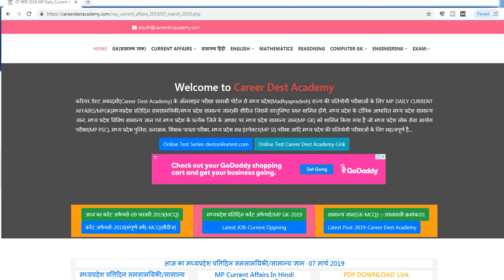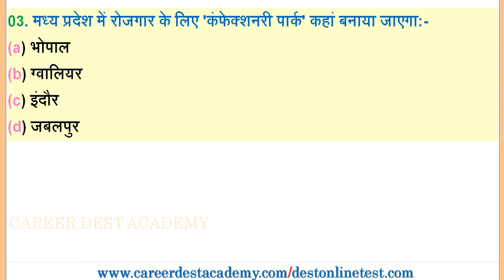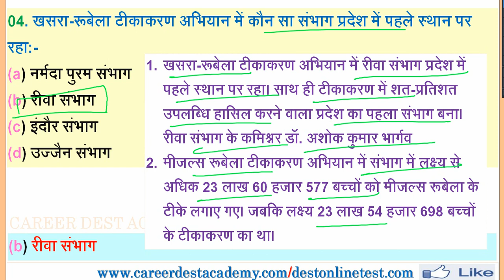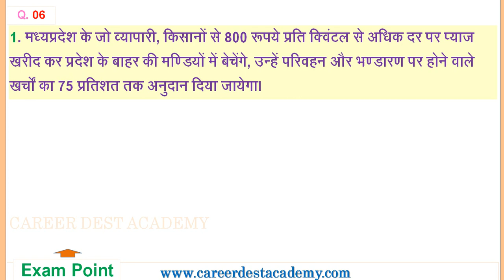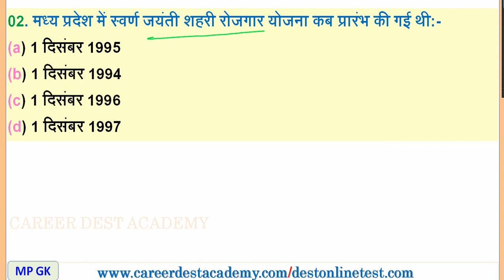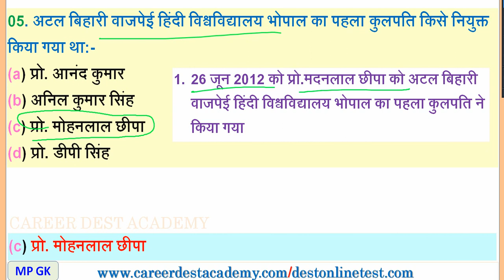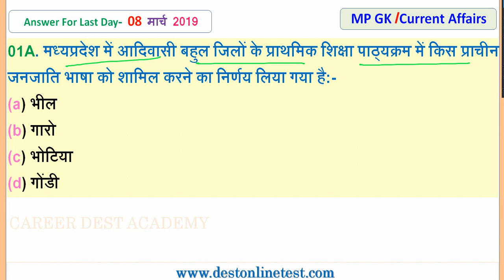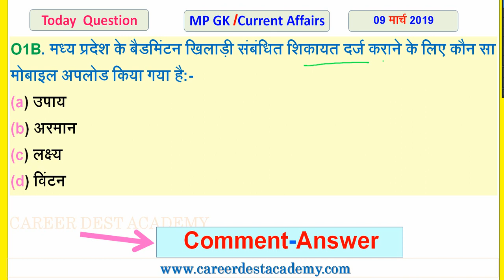MP Daily Current Affairs & MP GK(09 मार्च 2019):MP PSC/MP EXAM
फ्री ऑनलाइन टेस्ट MP Current Affairजनवरी 2019:Link

 PDF Download Link एवं वस्तुनिष्ठ प्रश्नावली(MCQ Practice) के रूप में वेब पोर्टल  Link:-
1-MP Daily Current Affairs & MP GK- 2019::07  मार्च 2019

Vedio Link:-Full Playlist MP Daily Current Affairs & MP GK:2019-

MP Daily Current Aaffairs and MP GK Vedio Link:-